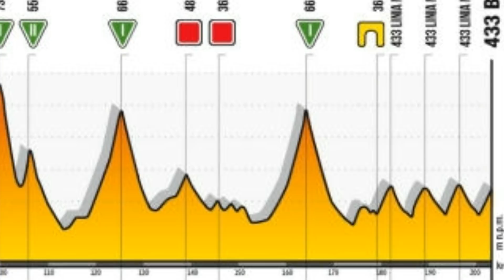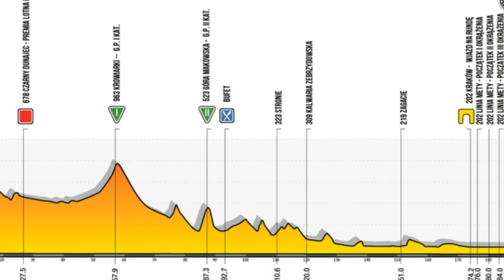🔴 REMCO EVENEPOEL gana etapa 4 tour de Polonia 2020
🇧🇪 Nueva exhibición de Remco EVENEPOEL. Gana la etapa 4 del tour de Polonia 2020 y le quita la camiseta de lider a Richard carapaz quien sufrió

Impresionante ataque de Remco Evenepoel para ganar la cuarta etapa del tour de polonia con dedicación incluida a su compañero Fabio Jakobsen. Richard carapaz sufre una caída que lo deja fuera del top 10.
Buen dia de nuevo para todos quienes nos ven en latinoa merica y España. Hoy se corrió la cuarta etapa del tour de polonia 2020 en un trazado que incluyó un triple paso por un encadenado de tres cortos puertos. Y al final un ultimo puerto con una dificultad del 6, 7 por ciento y dos y medio kilómetros de largo.

Una primera fuga con varios corredores prendió la fiesta en Polonia desde temprano, no fue muy fructífera y termino pronto tras el esfuerzo que imponían los del lote, quienes querían posicionar a sus mejores corredores para la llegada, y en el caso del team Ineos para defender el liderato de Richard Carapaz luego de ganar el dia anterior y hoy partía con la misión de defender la maglia amarilla
Se complicaban las cosas para el ecuatoriano. El del carchi se vió involucrado en una caida junto al alemán Maximilian Schachman del bora y Tim Wellens del lotto. Debiernon dar lo mejor de sus piernas para lograr hacer conexión nuevamente con el grupo y ese esfuerzo a la larga tendría sus consecuencias mas adelante
Escaramuzas y ataques entre el pelotón que se alargaba y compactaba intermitentemente a medida que alguien intentaba salir en solitario. Movimientos del Mitchelton con Chaves y Yates a la cabeza aportaban movimiento a la carrera y hacían preveer que estos dos hombres se meterían en la conversación por la etapa
Pero todo quedó en solo intenciones porque Remco Evenepoel decidió arrancar a falta de 50 kilómetros. Esta vez desde el auto no le impidieron que pudiera partir y se le dejó libertad para que hiciera su propia contrarreloj. En el grupo solamente vieron como el minicanibal del quickstep iba ganando metros en el horizonte hasta que lo perdieron de vista y solo pudieron verse con el en la llegada. Ningun equipo se puso de acuerdo para organizar una persecución.
Remco se vio con confianza, mostraba un paso firme y decidido, y a medida que conocía la renta sobre sus rivales iba aumentando más y más la distancia. El único que tomo riesgos ante la resignación del lote fue Jakob Fuglsang. Emprendió solitariamente una persecución que aunque talvez tardia, le sirvió para llegar segundo y acomodarse en la general.
Remco cruza la línea esgrimiendo una sonrisa y mostrando en numero 75 que sostenia con sus dos manos en alto. Un gran homenaje para su compañero Jakobsen quien se encuentra en recuperación tras el accidente sufrido en la primera etapa de la competencia.
De no suceder nada extraordinario, Evenepoel se llevaría su cuarto título en su cuarta carrera de este año. Su ritmo asusta a sus próximos rivales en el giro. Pero aún no sabemos como va afrontar su cuerpo un desafío de tres semanas y si tiene lo suficiente para ganar una gran vuelta. Calidad y ganas le sobran.
Como crees que le va ir a Remco en el giro?
La clasificación general queda dominada por Evenepoel, escoltado por Jakob Fuglsang a 1:52 y simon yates a 2:28. Cuarto el local rafal mjka del bora a 2:32, quinto diego ulissi a 3.09, luego viene Kamil Malecki a tres minutos 12 y séptimo Wilco kelderman del sunweb a quien no veíamos figurar hace bastante tiempo. El top 10 lo completan Rui Costa, tim wellens y esteban chaves todos con el mismo tiempo a 3:18.
Mañana el cierre de este tour de Polonia con una etapa de control para el quickstep y la lucha por el segundo y tercer lugar del podio. Nos vemos con el resumen de la etapa 5 y esperamos que sigan pasando un buen dia